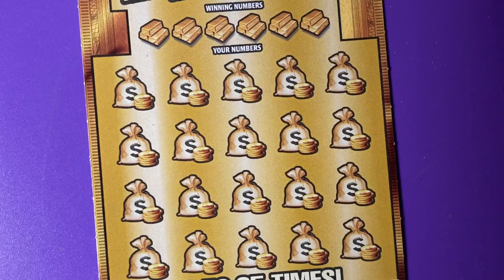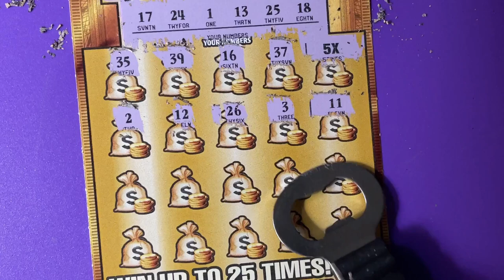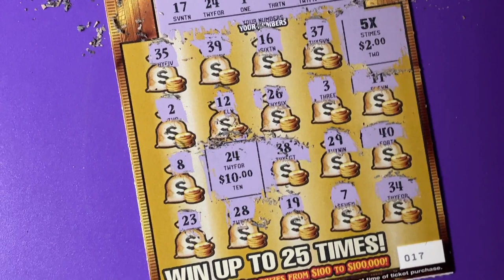Book Roll Over 31, Ticket 17